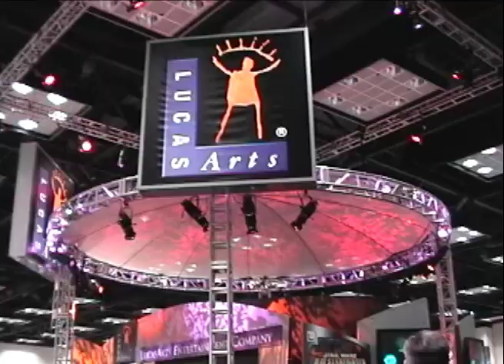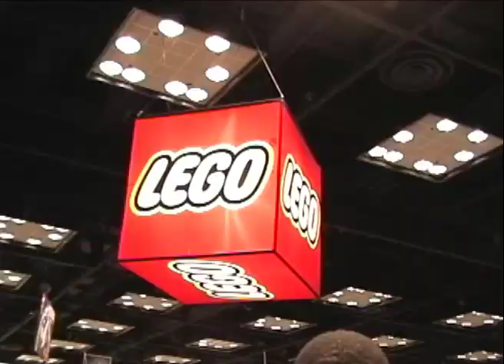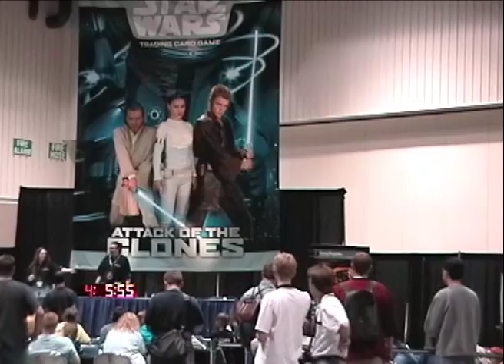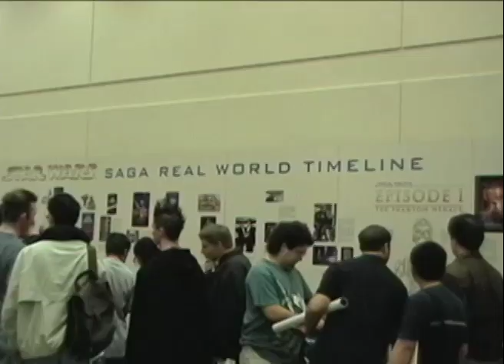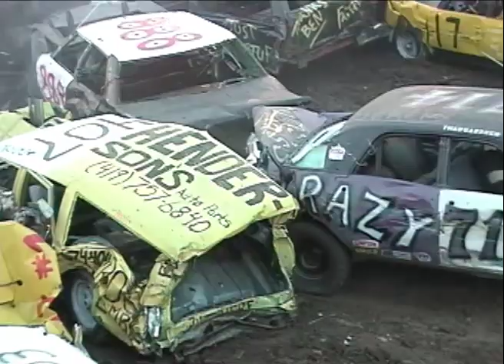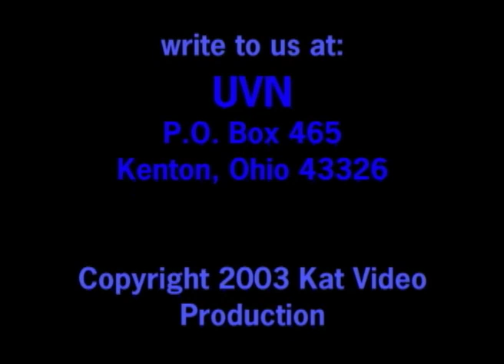UVN: Behind the Counter 4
The 4th episode that first aired 1-6-03 on Time Warner Cable Lima, Ohio - Channel 11 (6:30pm)featuring Star Wars Celebration II Video, Comic Book Shop Talk and Demolition Derby Action.